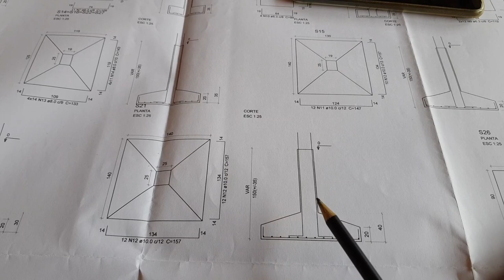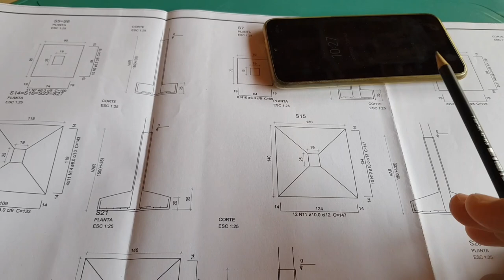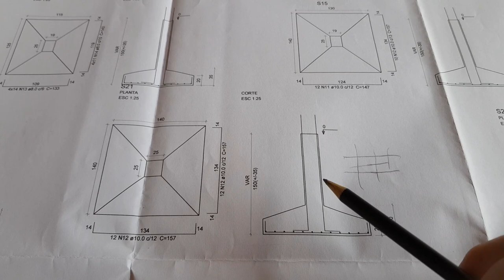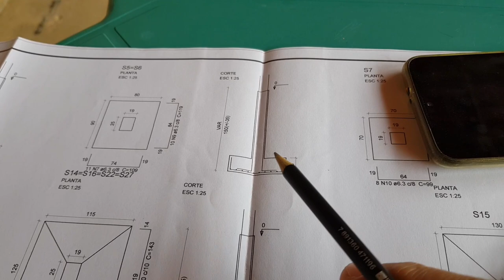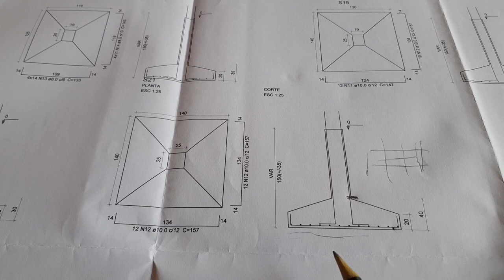SEJA UM AJUDANTE DE SUCESSO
nesse vídeo você vai aprender a ser um ajudante de sucesso aprendendo a ler e interpretar um projeto estrutural